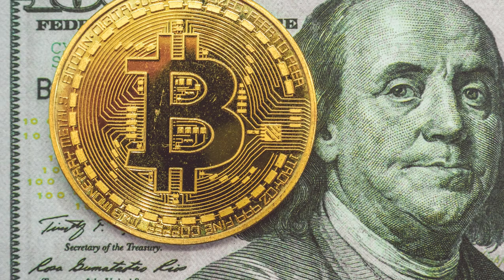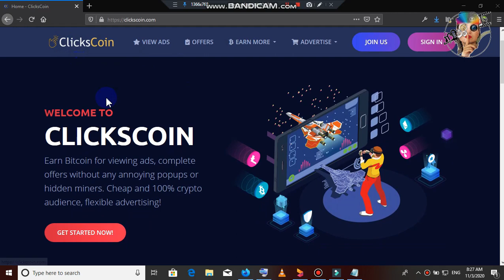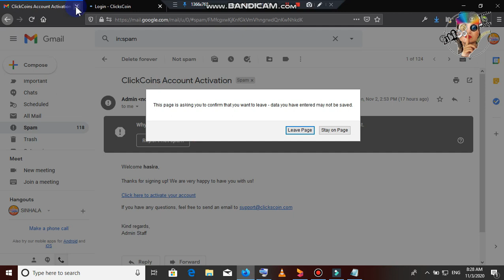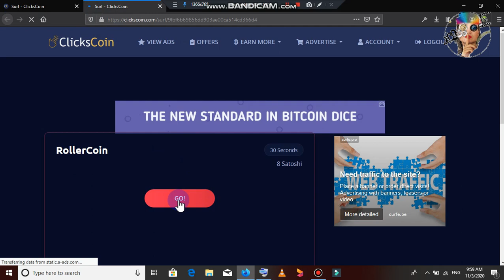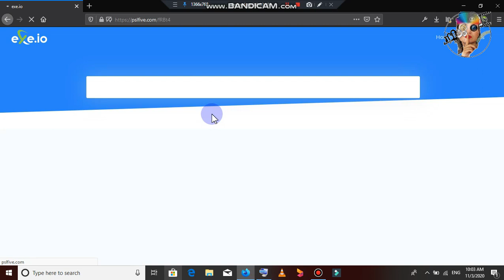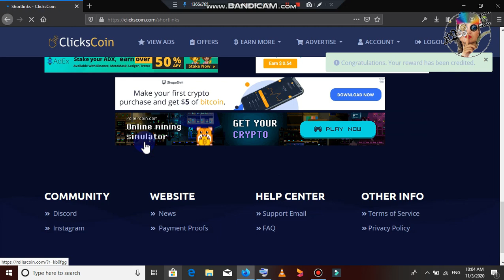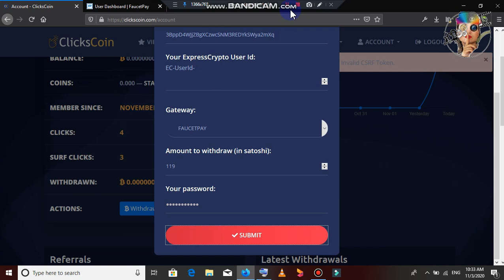Earn Money Online | Free | No Minimum Withdraw | ClicksCoin And LIVE WITHDRAW | emoney | YT WADDA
🛡️ මේ වගේ අලුත්ම සයිට් එසැනින් දැනගන්න අපේ Telegram Channel එකට එකතු වෙන්න

🛡️Comments       ✍️✍️✍️✍️✍️✍️✍️✍️